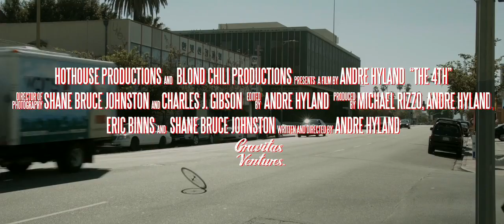The 4th 2017 Trailer [HD]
A roommate's attempt to host a holiday barbecue goes awry.